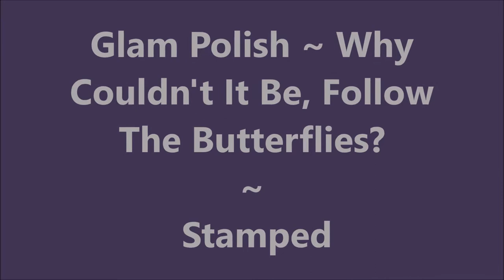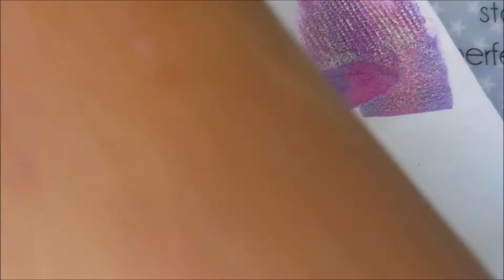Why couldnt it be follow the butterflies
I am not a nail professional, just someone who loves nail polish & nail art. I share what I have learned through my own experiences and what works for me. If there is a product I’ve used or a technique you would like to know more about, please ask me in the comments section down below.  I hope you liked this one.  Thank~you for watching. Till next time, be good to yourself.

Tina

Filmed with: Nikon Coolpix S6900
Tri-Pod: LimoStudio 17" Mini Tripod AGG301
Edited with: Windows Live Movie Maker